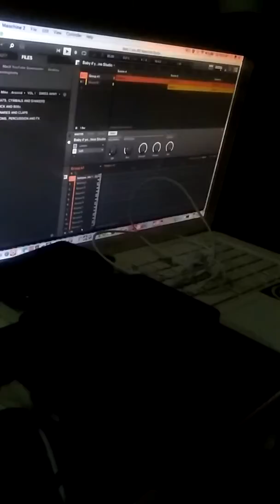POSSIBLE JOINT FOR MY LOFI LP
Working on 3 different LoFi Lpz